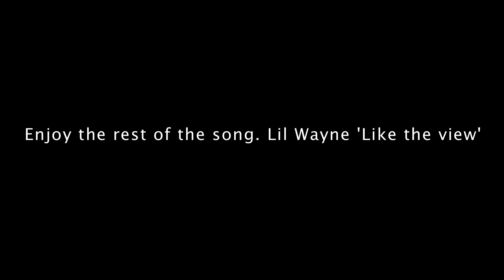HollyWayne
Hello, the footage you are going to see was shot Oct.31.2011 on Hollywood BLVD. The night of Halloween the camera i was using chose not to record audio. So what good is footage without sound? A music video. 'Lil Wayne- I like the view' Thank you -Armando